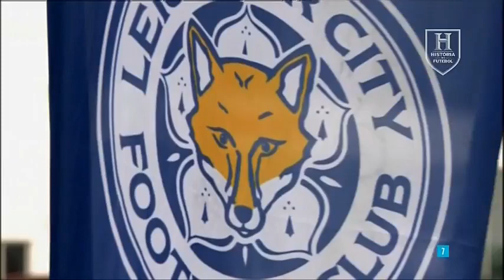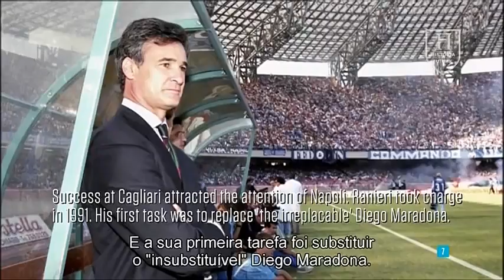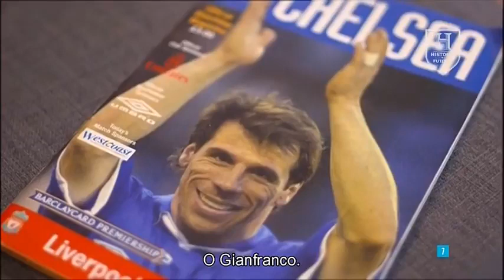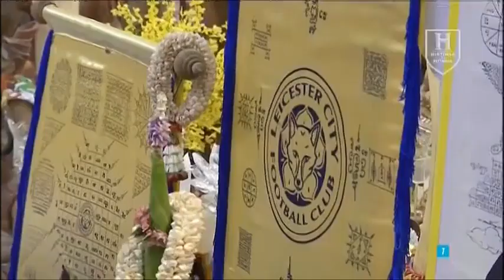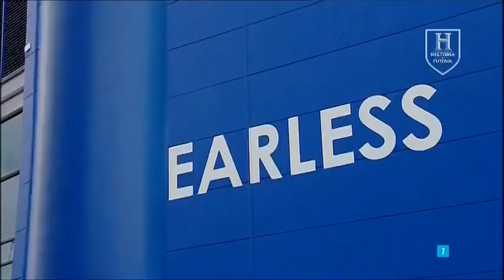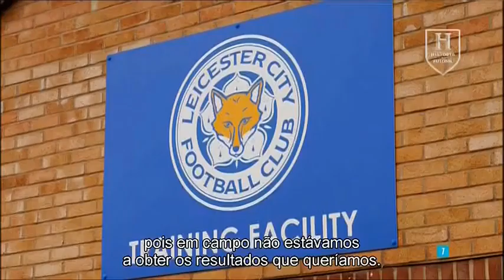Football Godfathers : Claudio Ranieri